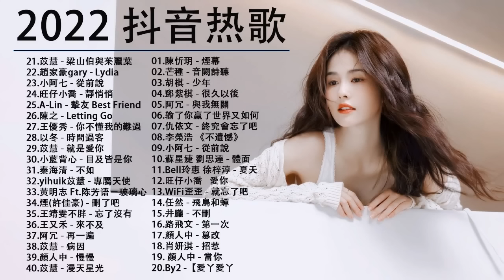Top Chinese Songs - Best Chinese Music Playlist - Mandarin Chinese Song 2022🧡 Chinese Songs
Welcome To VATMusicChannel , Music Channel Dedicated To Bringing You The Best Of The Best Music Tracks!!